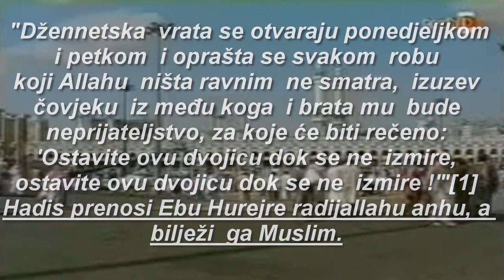Kudsi Hadisi Hadis Br.45